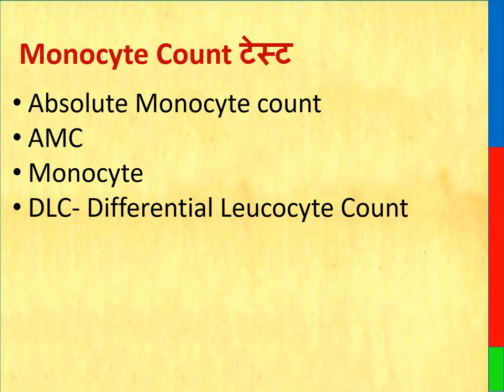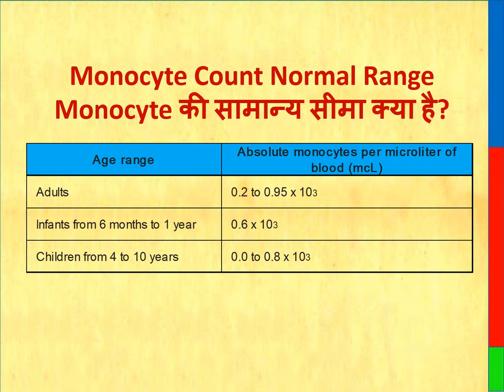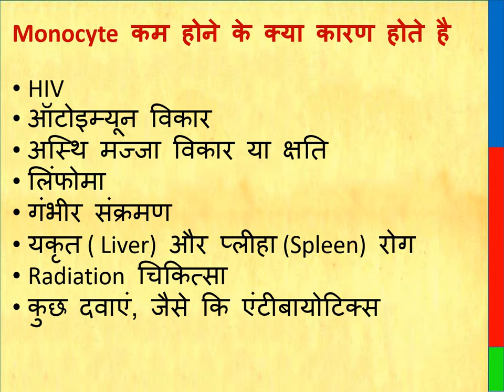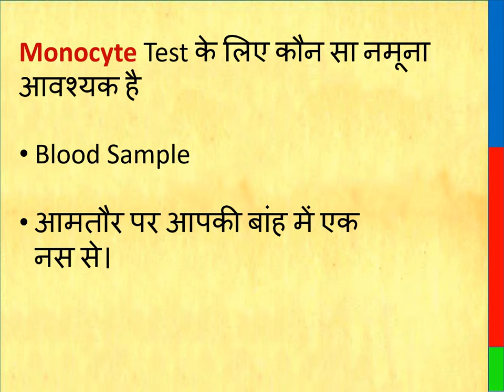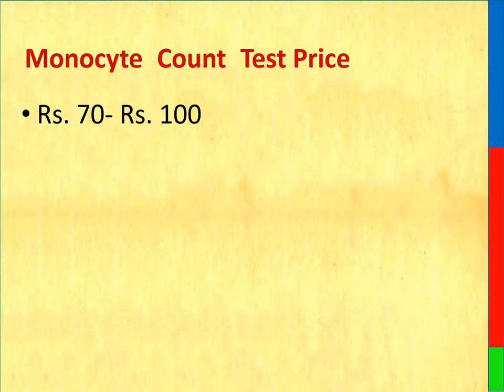monocyte count test | absolute monocyte count test | low monocyte count | monocyte test normal range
Thanks & Regards
Healths Rainbow